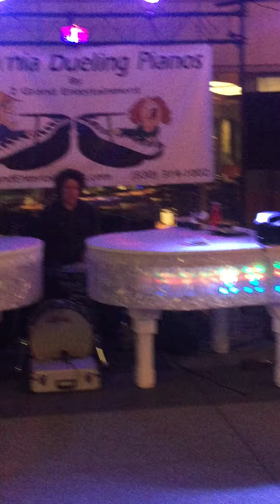LET IT BE by Mason Fessenden